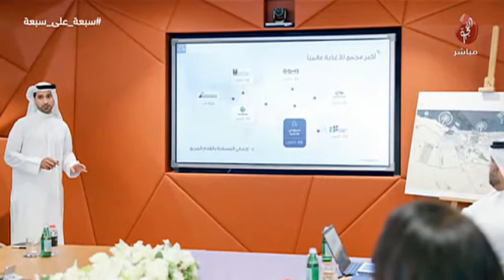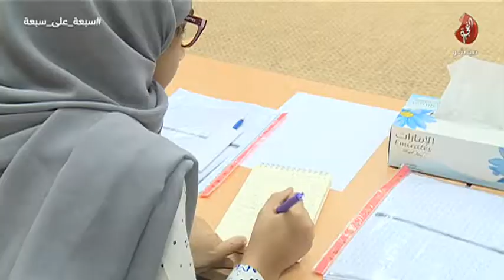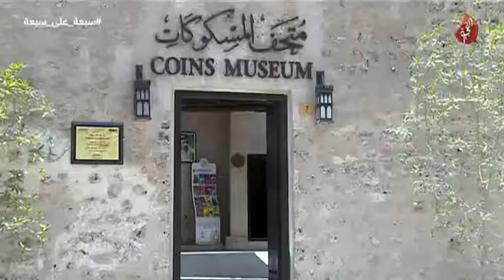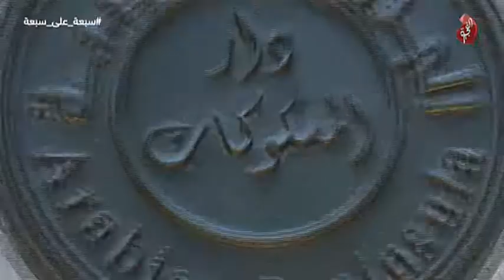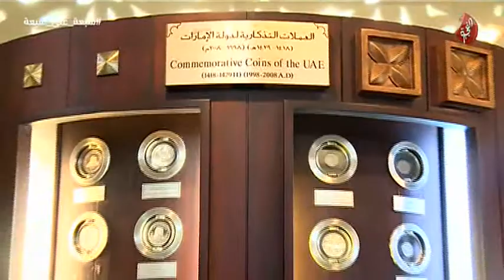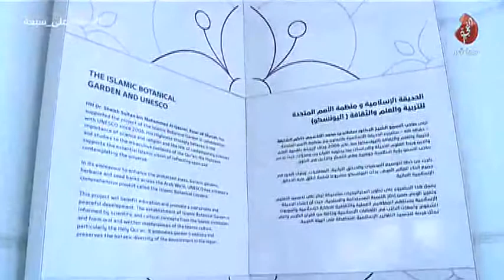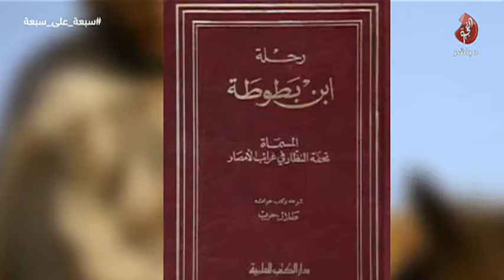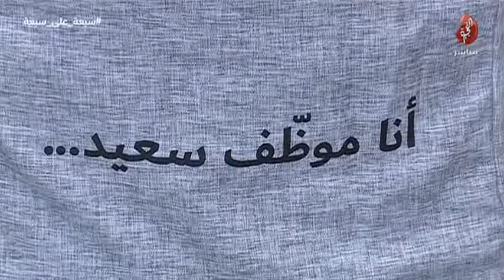برنامج سبعة على سبعة حلقة 47 تاريخ 12-07-2017 تلفزيون الفجيرة